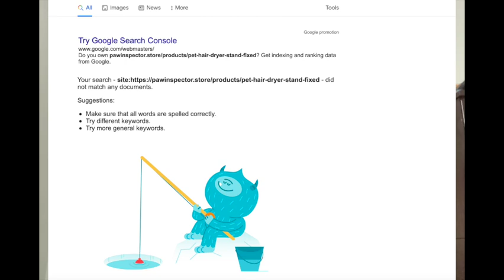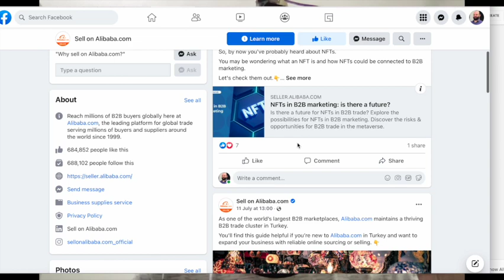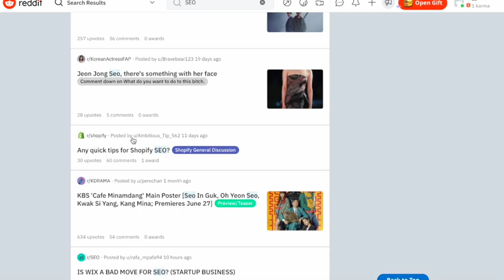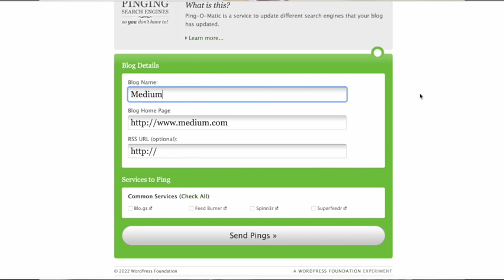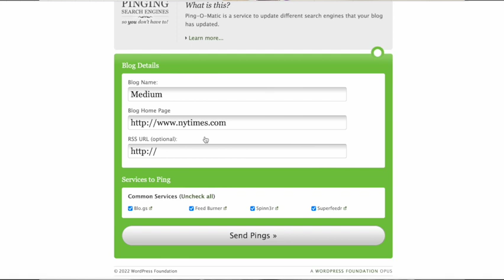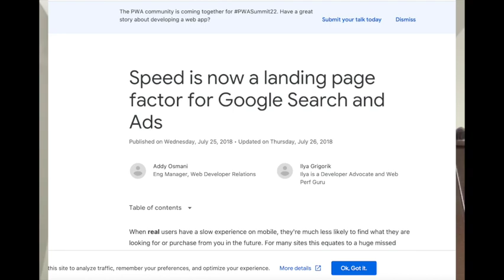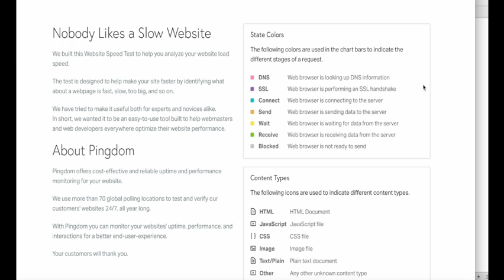Force Google To Index Your Backlinks | Google Indexing Problem Fixed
Many people complain of a Google Indexing Problem, because for some reason their backlinks aren't indexed. Fortunately, there is a way around it.

I've used this technique for years to get many of my backlinks indexed. It even worked well with web 2.0s, Google cloud stacks and other types of links.

However, it is important that you take things one step at a time, taking a break within each. You will also want to start with making sure that your website is technically in good nick before applying any of these techniques.
00:00 Introduction
00:15 Why Is Indexing Important
00:43 Why Google does not index some backlinks?
01:40 What Are Some Good Backlinks
02:32 Using Facebook To Force Indexing
04:20 Digg and Reditt Method
05:24 Pinging The Page
07:13 Indexing Your Own Site
08:06 Making Speed Improvements
09:07 Improve Internal Linking Structure
09:49 Last Technique -